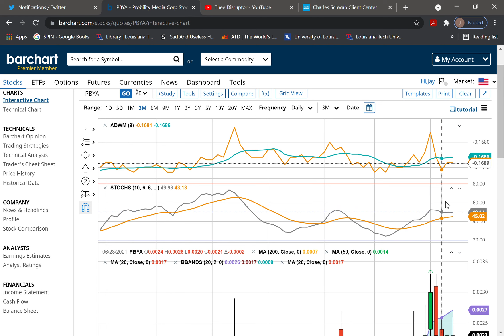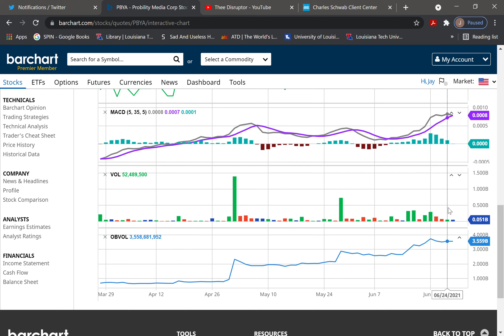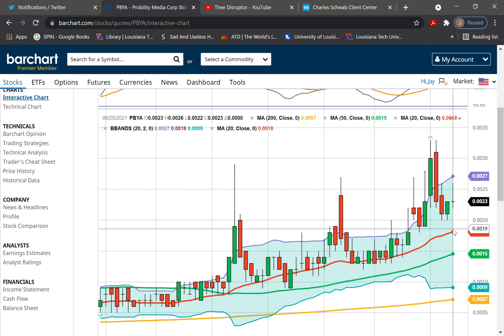Ticker PBYA - Bullish as all hell, but make sure you buy at support.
Took a look at the sub-penny stock $PBYA and found a lot to like on the technical side.